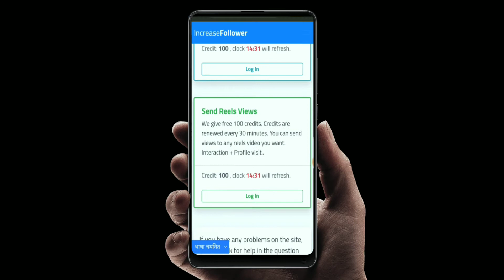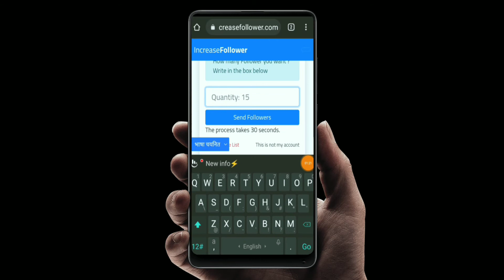{WITHOUT LOGIN} Get 5K free Instagram Followers || Followers Kaise badhaye Instagram Par 2021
About This Vedio 👇

how to increase instagram followers || instagram par followers Kaise badhaye

video Ke Cmment main ..

Trizex